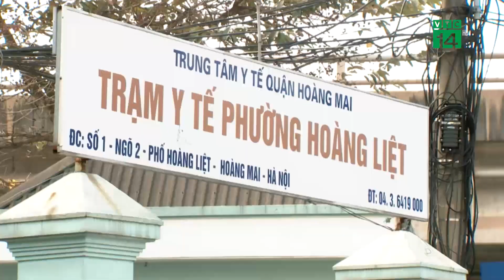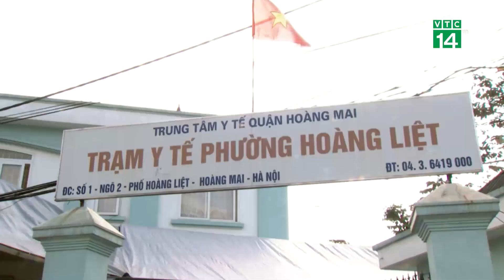F0 ở Hà Nội xếp hàng dài tại trạm Y Tế đợi Test và xin xác nhận| VTC14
VTC14 |Số ca nhiễm trong cộng đồng gia tăng kỷ lục trong những ngày qua  tại Hà Nội khiến hệ thống y tế đặc biệt là y tế cơ sở quá tải. Những ngày gần đây, hàng trăm F0 phải xếp hàng, chen chúc ở trạm y tế phường Hoàng Liệt, quận Hoàng Mai chờ test nhanh, xin giấy xác nhận nhiễm Covid-19 để được hưởng trợ cấp ốm đau từ công ty và BHXH. Nhiều người dân bức xúc vì việc này vừa ảnh hưởng đến sức khỏe của những người đã có nguy cơ cao mang mầm bệnh trong người, vừa gây mất an toàn cho cộng đồng.